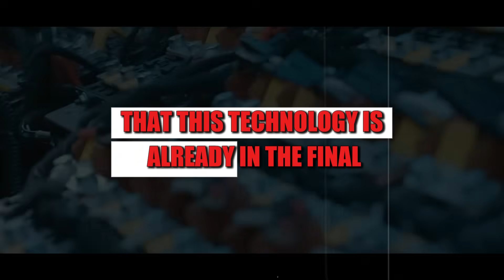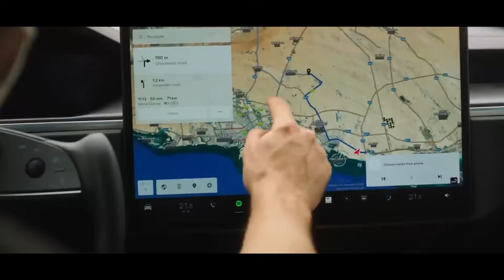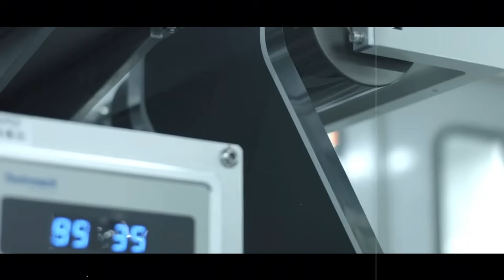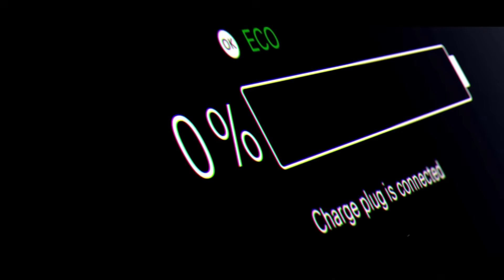NEW TESLA ALUMINUM BATTERY -994 miles, Charge 5.9 Min, Less Than US$100/Kwh (2026)-Elon Musk Reveals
Elon Musk has just unveiled one of the greatest revolutions in Tesla’s history and the entire automotive industry. We’re talking about a new generation of batteries capable of completely transforming the electric vehicle market. With a range that can reach an impressive 1,600 km (1,000 miles) per charge, ultra-fast charging in just 5.9 minutes, and production costs projected to drop below $100 per kWh by 2026, this technology not only surpasses the well-known LFP batteries but also threatens to end lithium’s reign once and for all. Using more common and affordable materials, this innovation combines chemical advances, structural improvements, and smart software management to deliver unprecedented performance and efficiency. Elon Musk makes it clear that this is not just a technical leap but a paradigm shift that will impact vehicle prices, range, charging times, and even resale value.
While other automakers are still chasing solid-state batteries, Tesla continues to speed ahead with practical, scalable solutions already viable for mass production. Highlights include the constant evolution of its current batteries, the intelligent use of software for ultra-fast charging up to 1,000 kW, the revolutionary role of the 4680 cells, and the strategic expansion of LFP factories, including the Nevada facility. This combination of cost reduction, range increase, and technological advances puts Tesla years ahead of the competition. And with Elon Musk at the helm, this new battery is not just a distant promise — it’s a rapidly approaching reality, ready to redefine the future of electric cars worldwide.